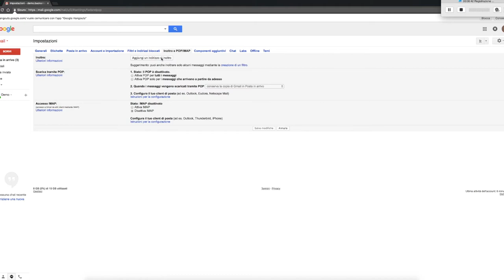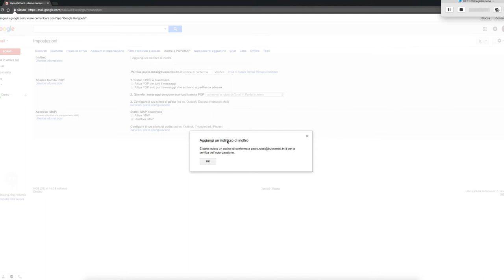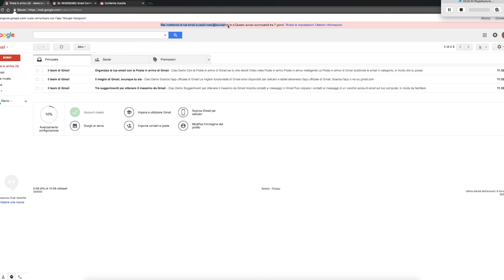Video ITT M. Buonarroti - Trento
Da gmail privata o mail provincia a buonarroti